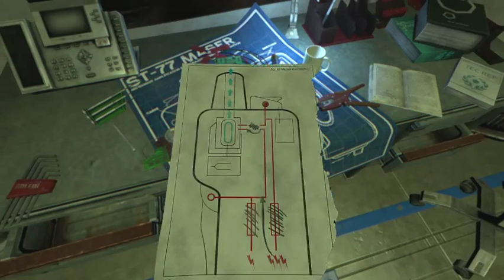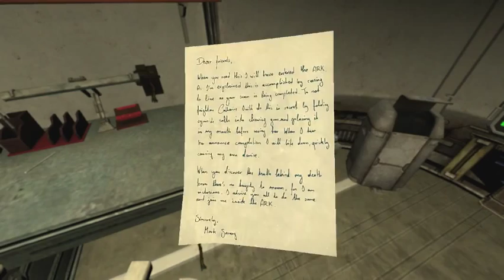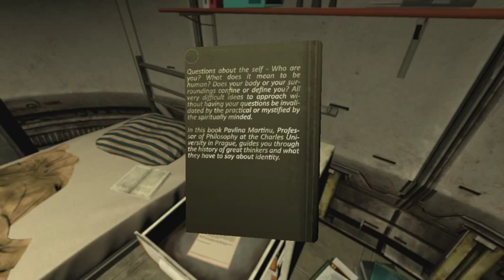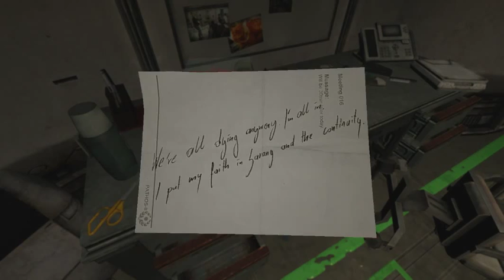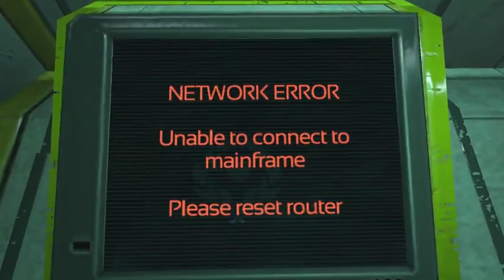Meilin plays SOMA : King is just as lost as I am.